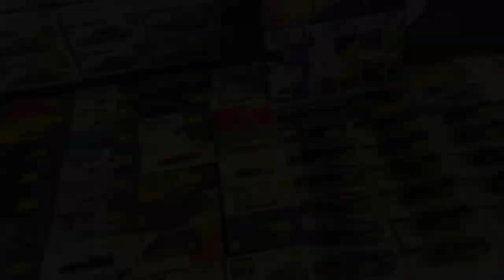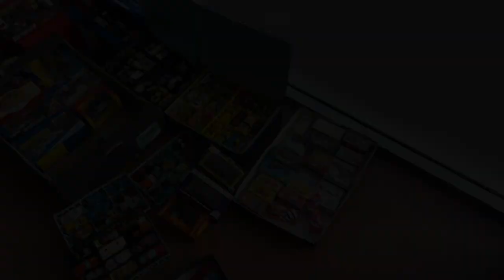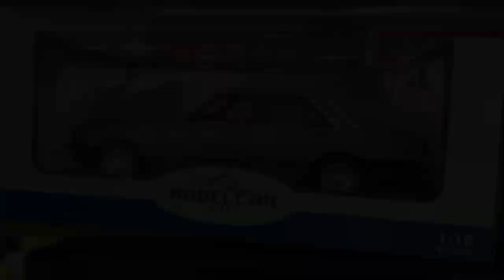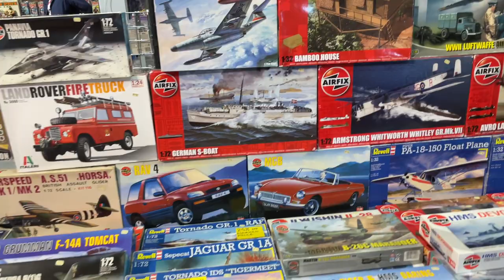HOT WHEELS - SANDOWN PARK TOY FAIR SEPTEMBER 2022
Im at Goodwood Revival this weekend in Chichester, Sussex but rushed back to the edge of London for the Sandon Park Toy Fair Saturday 17th as its too good to miss!. Plenty of goodies as always, if anything, the best event I've seen them do, loads of new vendors with Hot Wheels, some Matchbox bits and the guys from @DiecastDetails were there with an amazing selection of custom 1:64 scale wheels, with or without axles, disc brakes and even some with ballbearings to make them roll like a mainline set of wheels!